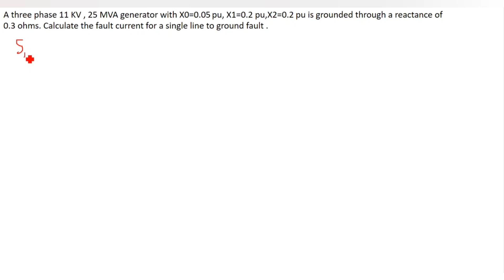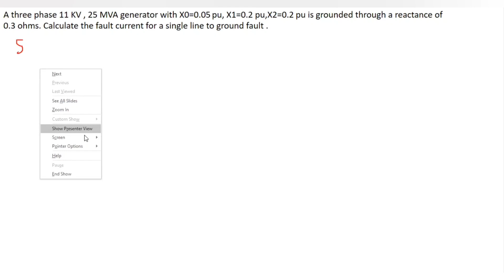33. Line to Ground fault Math Class 3-Unsymmetrical fault analysis--Power System Bangla Tutorial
Line to Ground fault Math Class 3-Unsymmetrical fault analysis--Power System Bangla Tutorial

I try to cover every topics of Electrical Engineering . For an electrical engineer , one must know about the basics of Electrical Engineering . So l build a playlist named as power system bangla tutorial which helps people to know about power system analysis. In this playlist I try to cover power system analysis lecture .Actually , power system lectures are provided . In this video, I try to cover about Unsymmetrical fault analysis in power system ( Line to Ground fault ) .